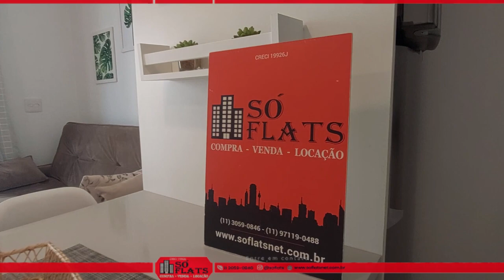Lindo e moderno residencial no centro de SP disponível, perto Shopping Frei Caneca.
Cód.: 49011

RESIDENCIAL LINK HOME AUGUSTA, localizado no bairro da Consolação, entre a Rua Augusta e Frei Caneca, próximo ao Shopping Frei Caneca.

Condomínio de apartamentos construído em 2016 (há 5 anos)pela empresa Habitacon. O condomínio residencial Link Home Augusta é composto por uma torre única. As unidades vão de 27m² a 80m² com 1 e 2 dormitórios e 1 vaga.

O Condomínio oferece:

Piscina
Academia
Espeço gourmet
Lavanderia coletiva